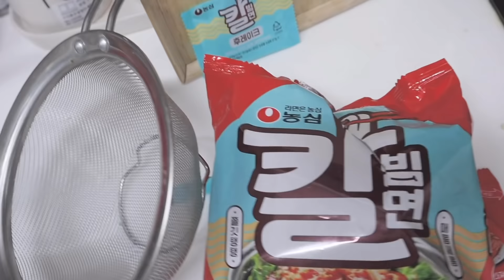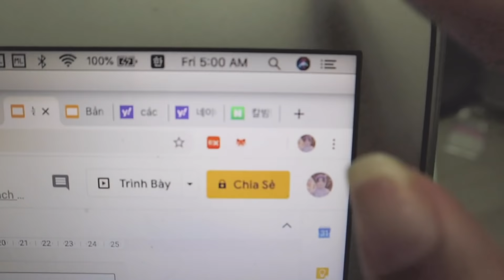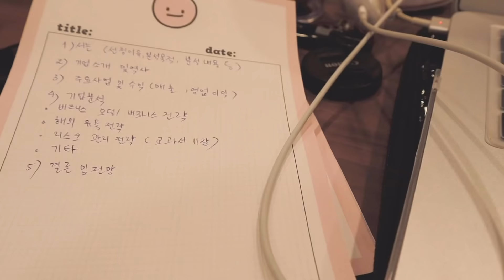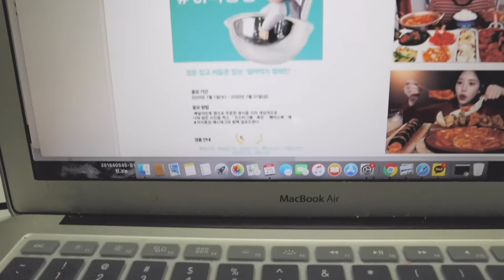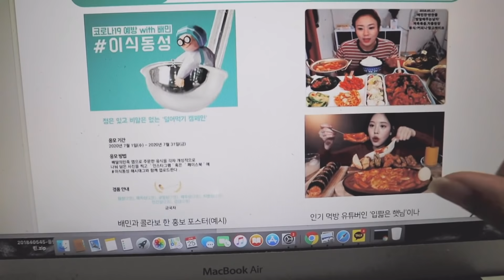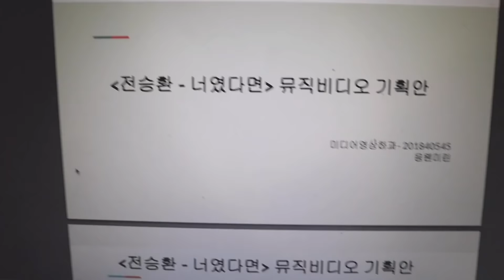❌TRẢI NGHIỆM THI CUỐI KÌ ĐỊA NGỤC TẠI HÀN QUỐC❌ Ngành Phim truyền thông thi gì? ♡ Rin Go